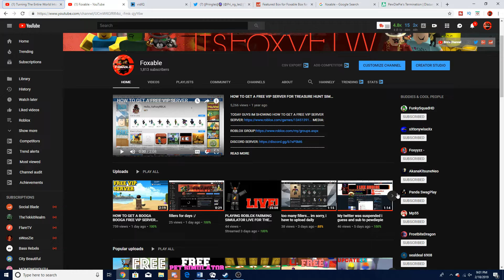thank for support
thanks